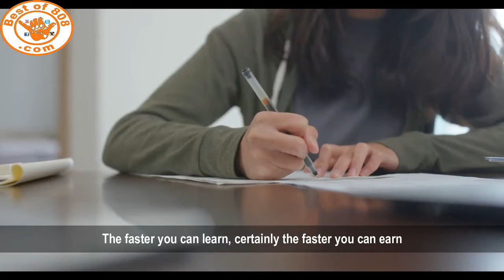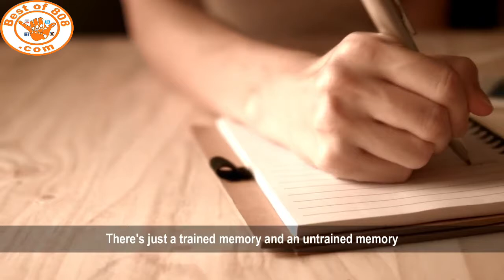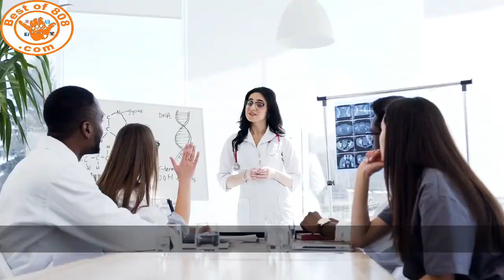Jim Kwik Learn Anything Faster Rules For Learning Faster Speed Learning: Learn In Half The Time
Your brain is like a supercomputer and your self-talk is the program it will run.

If you want to learn any subject or skill faster, the first thing is you have to tell your brain that it can, not that it can't. And then follow these 6 important keys to boost your brain's ability to learn faster.

With these 6 keys, anything is possible!

Credit: Jim Kwik

1. This video has no negative impact on the original works (It would actually be positive for them).
2. This video can also be used for teaching purposes.
3. It is not transformative in nature.
4. Only bits and pieces of videos are used to get the point across where necessary.

study motivation
how to learn faster
Jim Kwik motivational
2020 motivational video
best motivational speech
personal growth
brain power

jim kwik speed reading,jim kwik morning routine,jim kwik things that will change your life,jim kwik change your life,jim kwik top 10 brain foods,jim kwik impact theory,jim kwik remembering dreams,jim kwik memory techniques,speed reading jim kwik,jim kwik be inspired,jim kwik tom bilyeu,how to learn faster,How to improve memory,growth mindset vs fixed mindset,how to focus on yourself,jim kwik brain foods
jim kwik superbrain,how the brain works,the science of learning,best way to learn,how the brain learns,how to learn anything faster,how to learn faster,how to learn anything fast,brain food,healthy habits,Human brain,How to improve memory,Brain power,How to focus,growth mindset vs fixed mindset,whole brain teaching,how to focus on yourself,jim kwik,limitless book,limitless,10 Mind Tricks to Learn Anything Fast!
tom ferry,jim kwik,kwik learning,how to learn faster,brain memory hacks,how to remember names,jim kwik speed reading,learn anything faster,learning is a superpower,how to remember more,change your life,jim kwik motivation,tom ferry podcast,high performance habits,how to remember what you studied,best studying tips for college students